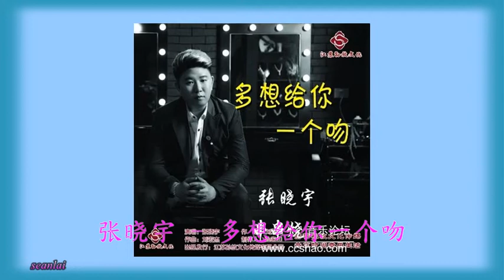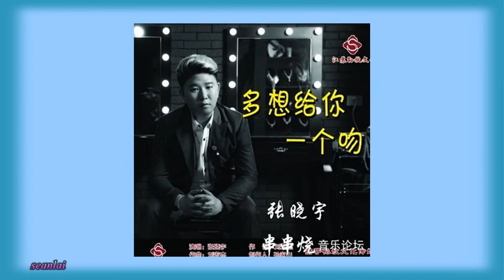张晓宇【多想给你一个吻】~遇见你才知道 这真情的美好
词曲：刘宏杰